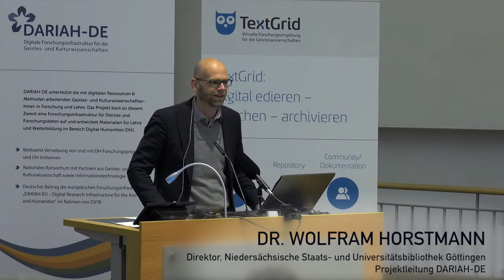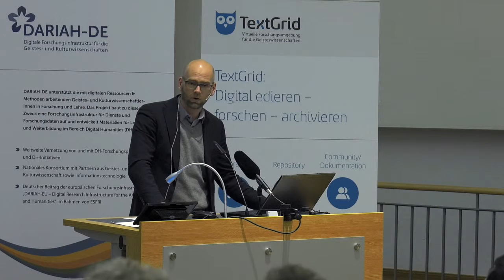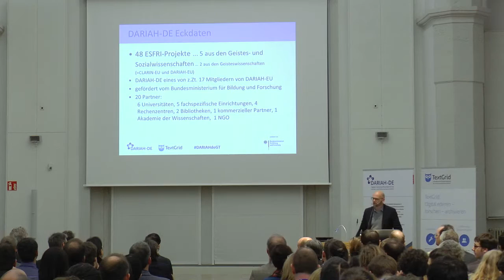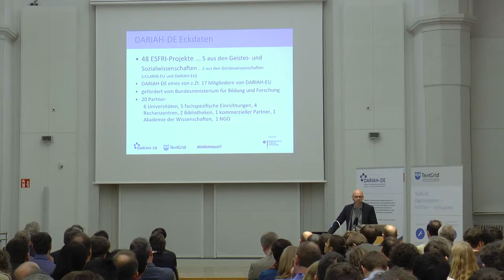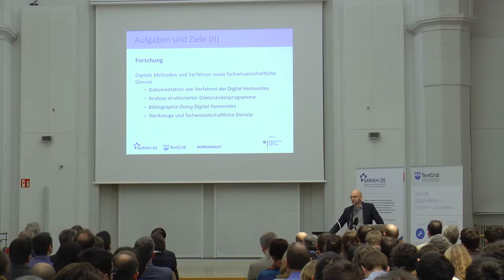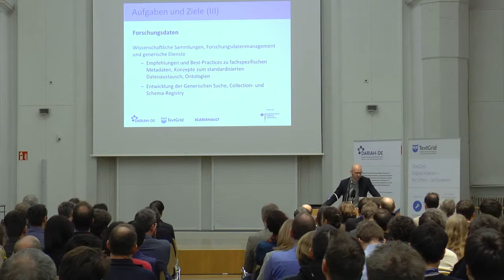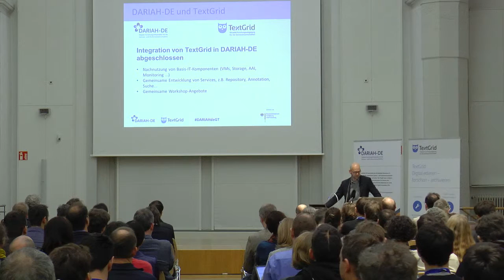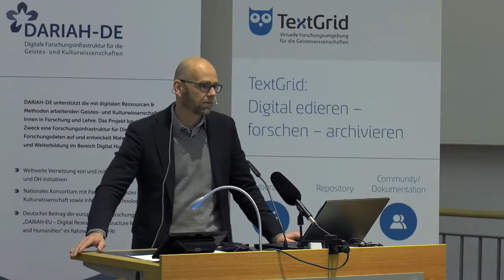DARIAH-DE Grand Tour 2016 - Dr. Wolfram Horstmann, SUB Göttingen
Dr. Wolfram Horstmann, Direktor der Niedersächsischen Staats- und Universitätsbibliothek Göttingen und Projektleiter "DARIAH-DE - Digitale Forschungsinfrastruktur für die Geistes- und Kulturwissenschaften":
Eröffnungsrede "DARIAH-DE" anläßlich der "DARIAH-DE Grand Tour - Einstieg in die Digital Humanities" am 18./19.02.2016, SUB Göttingen

DARIAH-DE unterstützt mit digitalen Ressourcen und Methoden arbeitende Geistes- und KulturwissenschaftlerInnen in Forschung und Lehre. Dafür baut das Projekt eine digitale Forschungsinfrastruktur für Werkzeuge und Forschungsdaten auf und entwickelt Materialien für Lehre und Weiterbildung im Bereich der Digital Humanities (DH).

Rund 130 Teilnehmerinnen und Teilnehmer aus dem gesamten Bundesgebiet, aus einer Vielzahl geisteswissenschaftlicher Forschungsvorhaben und Projekte, aus Universitäten, DH-Studiengängen, wissenschaftlichen Bibliotheken und weiteren akademischen Institutionen konnten sich im Rahmen der Grand Tour im direkten Austausch mit den "Machern" von DARIAH-DE über die Angebote der Infrastruktur, über mit DARIAH-DE umgesetzte Vorhaben, Anwendungen und Projekte informieren. In Vorträgen, mit Postern sowie an zehn Themen-Stationen konnten Anwendungen, Tools und Dienste kennengelernt, auspobiert und im Kontext eigener Vorhaben erprobt werden. Ein öffentlicher Abendvortrag zu Herausforderungen und Potentialen der Digital Humanities (Prof. Friederike Fless, DAI) rundete das Programm ab.